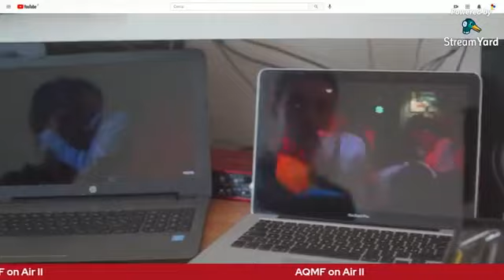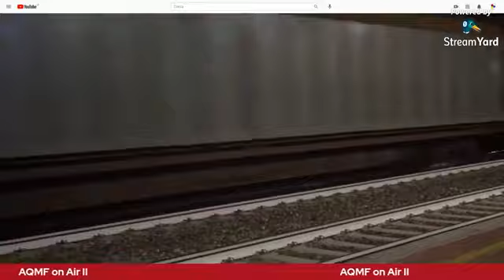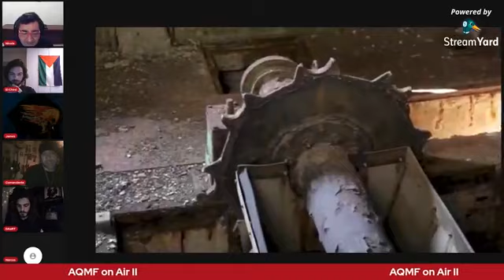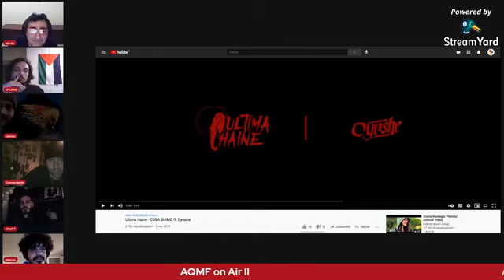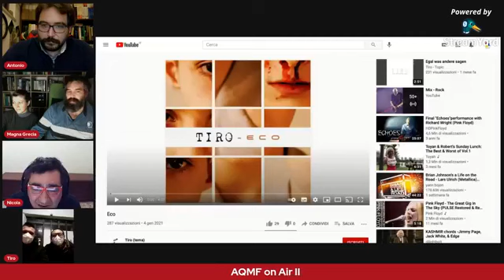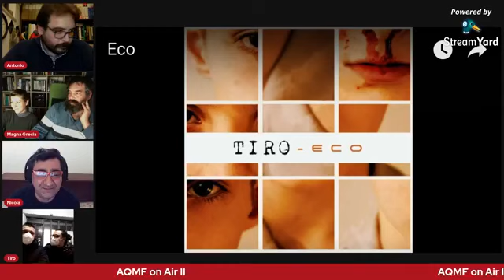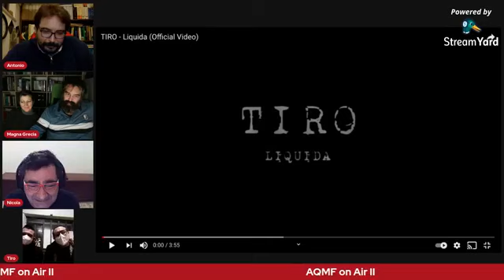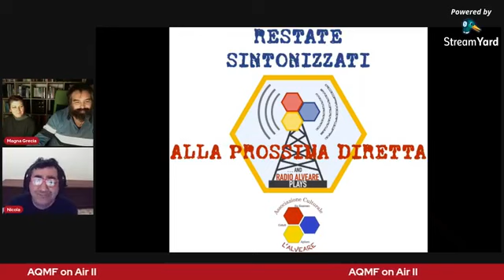... and Radio Alveare Plays diretta 27 - AQMF On Air II - 28 marzo 2021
Sono ospiti per un nuovo ciclo di "Aquara Music Fest On Air": AGA, ULTIMA HAINE e I TIRO.